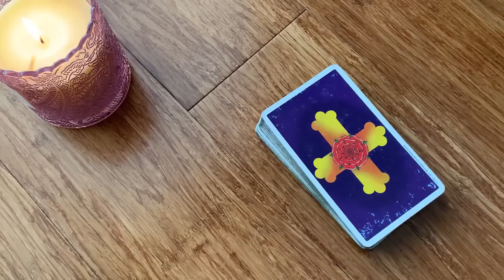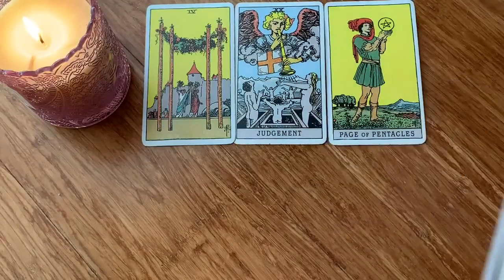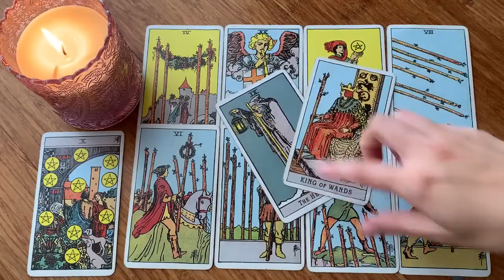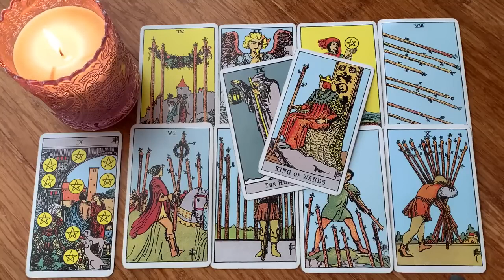ARIES 💏 YOU NEED TO HEAR THIS ASAP!😍 OMG! 7 OCTOBER 2023 DAILY TAROT